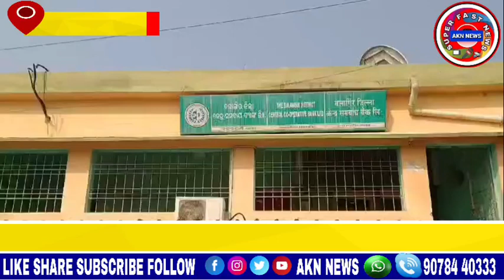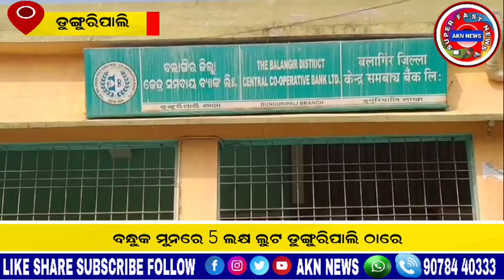ବନ୍ଧୁକ ମୁନରେ 5 ଲକ୍ଷ ଲୁଟ ଡୁଙ୍ଗୁରିପାଲି ଠାରେ // 5 lakh loot at gunpoint in Dunguripally // AKN NEWS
5 lakh loot at gunpoint in Dunguripally
ବନ୍ଧୁକ ମୁନରେ 5 ଲକ୍ଷ ଲୁଟ ଡୁଙ୍ଗୁରିପାଲି ଠାରେ